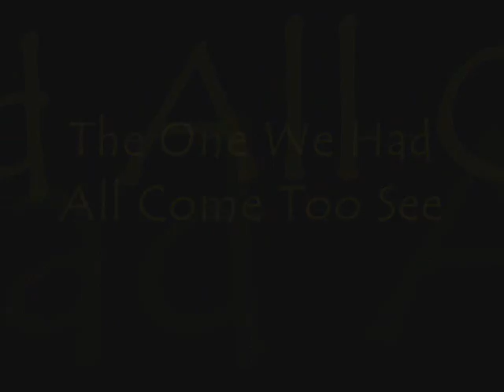Holsten Premier League Darts Blackburn 2007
Pictures and clips from a great night of darts at King Georges Hall, Blackburn. 19/4/07